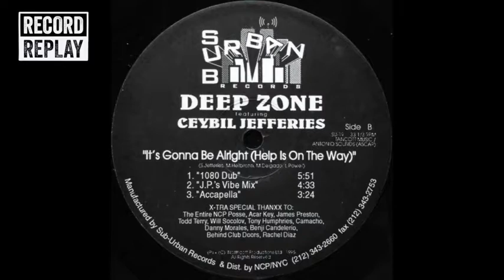Deep Zone feat. Ceybil Jefferies - It's Gonna Be Alright Help Is On The Way (J.P.'s Vibe Mix)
Sub-Urban, 1995.

RecordReplay is a video + podcast series inviting DJs to create a mix from a £10 second-hand record shop budget.

Our Dusted Off playlist which this video is part of gathers up some of the records we and our DJs find along the way which have not previously appeared on YouTube.